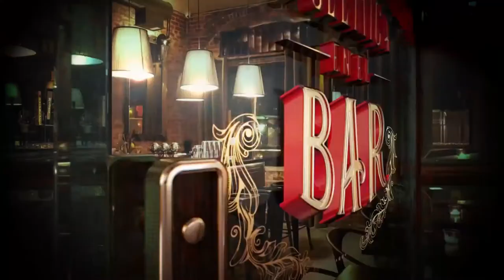Lugoncho se encuentra con el senador Silvio Ovelar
El presidente de la cámara de senadores Lugoncho sorprende con su visita en el bar a todos los miembros de la mesa y se encuentra con el senador SilvioOvelar con quien tuvo un interesante cruce en la noche del jueves de PolémicaPy.